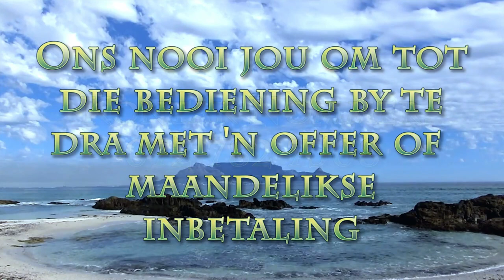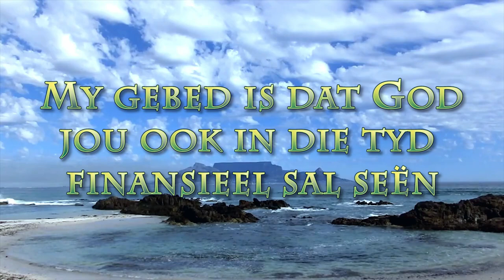Vrede! Watse vrede?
Pastoor Leon van Rensburg se boodslap van 18 April 2021. Skrifgedeelte: Johannes 16:33 &  Jesaja 9:5